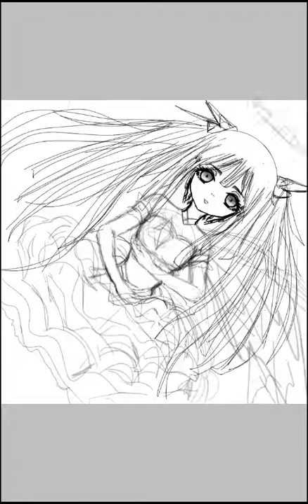The angel of destruction